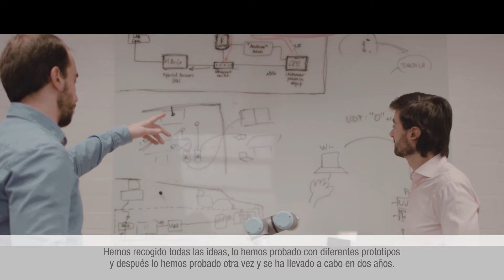Workplace Hub – Nuestro viaje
¿Cuál es el camino que debe recorrer una empresa en 150 años para seguir liderando la vía hacia el futuro? Cuando encuentras un concepto revolucionario que va a facilitar la vida de tus clientes, sabes que estás dando los pasos en la dirección correcta. Eso es para nosotros el Workplace Hub. Y ya es una realidad.